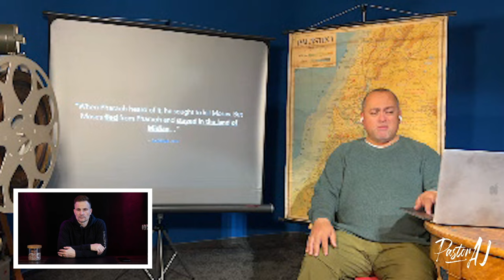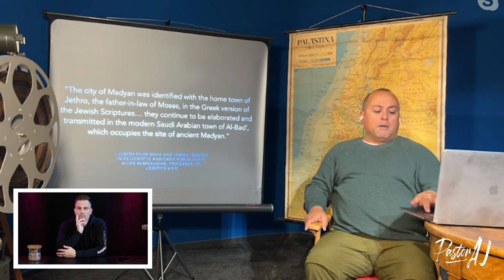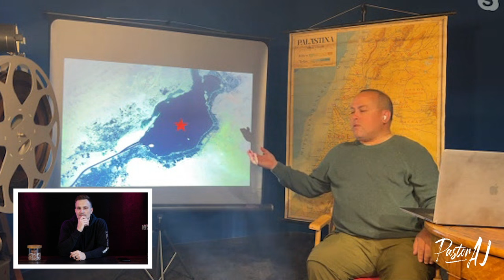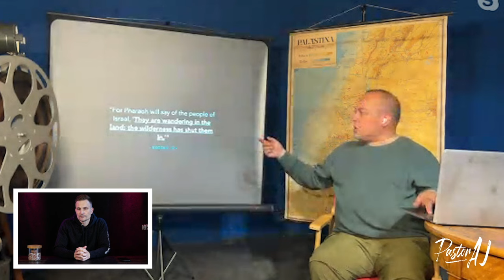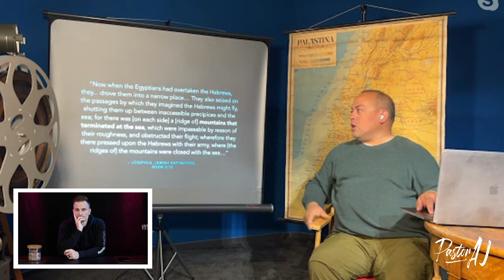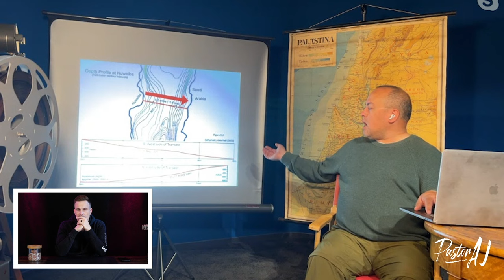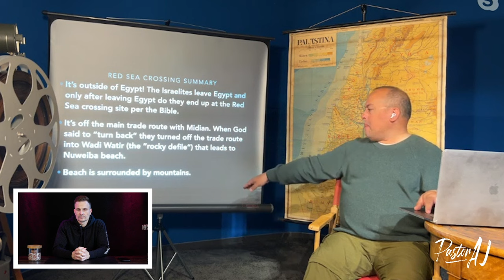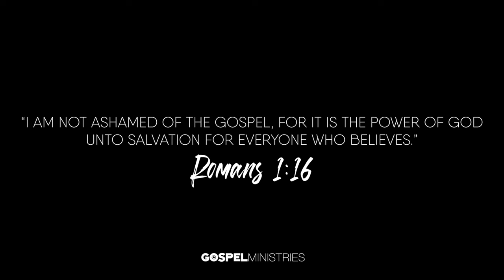🤯 Is NUWEIBAA BEACH the Red Sea Crossing and did Ron Wyatt find CHARIOT PARTS? WOW!!!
Did Ron Wyatt find the TRUE location of the Red Sea crossing? Is it even possible to know for sure?? This will BLOW YOUR MIND! Watch, as Andrew Jones lays out the case for Nuweiba, Egypt as THE place where this incredible miracle of the Bible happened! Plus, he'll explain if there are chariot parts down there!

Andrew Jones:
DiscoveredSinai.com
NoahsArkScans.com